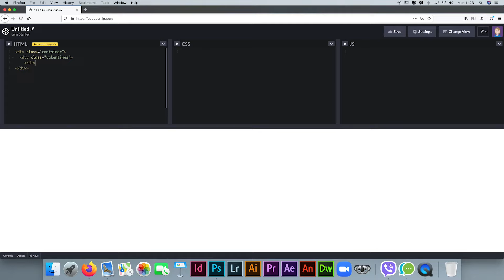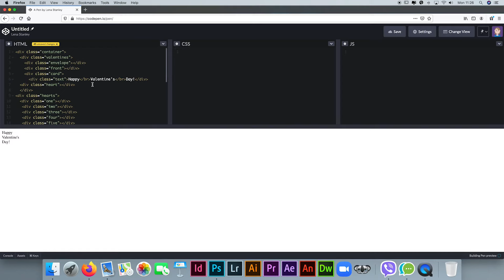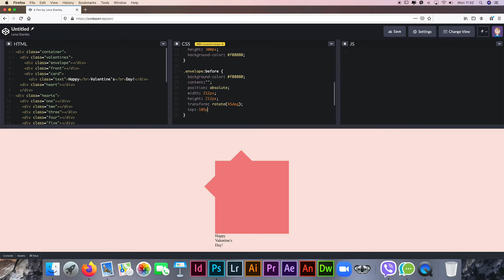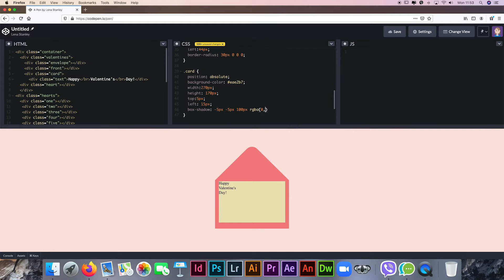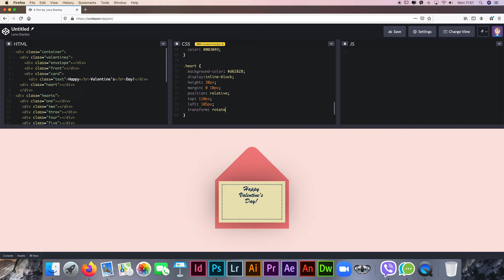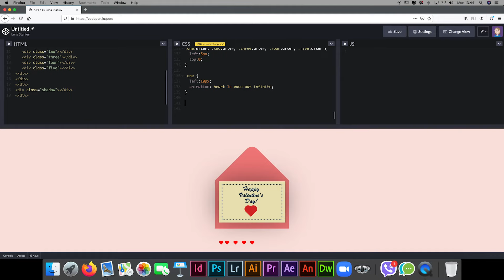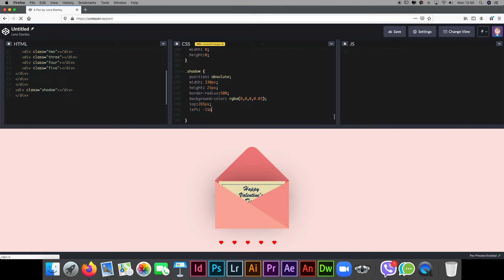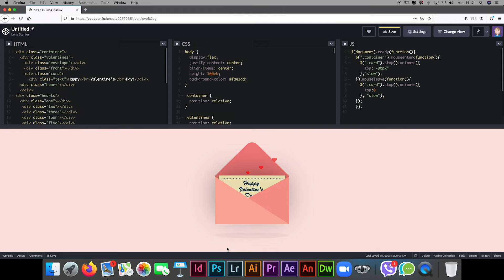CSS Valentine’s Day Card